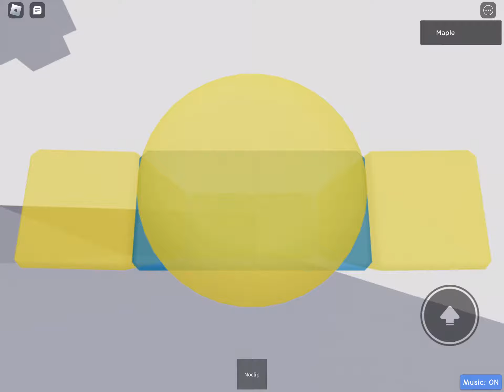Cloudy Palace - Mobile Completion | Tier 3 Obby by RaxRB75